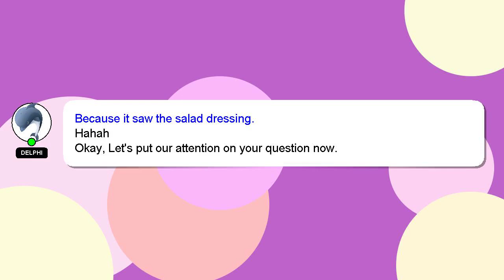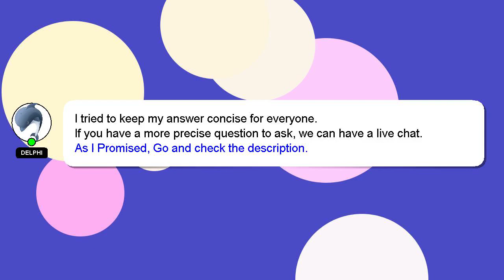Android : Application class lifecycle while service is running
class Application while service is running Android lifecycle :